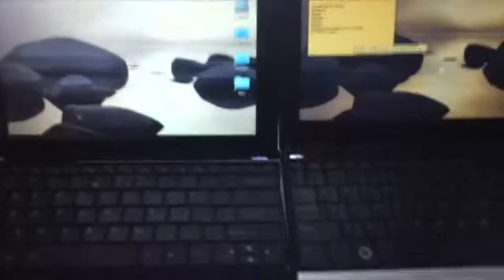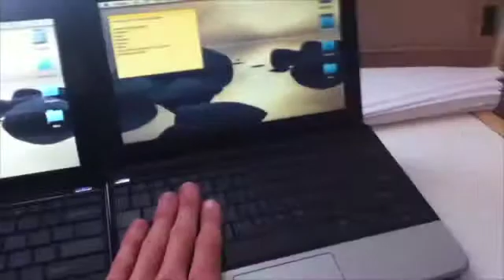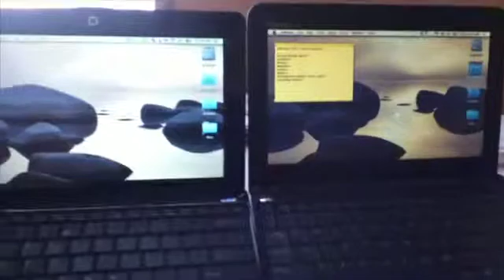Dell Mini 10v VS 1005HAB, running OS X & pixel qi eink display